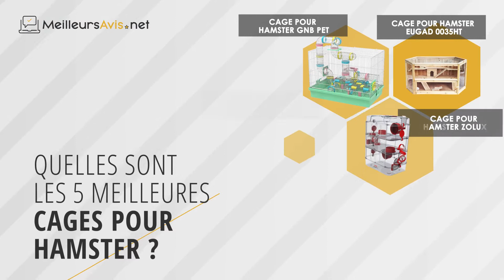⭐️ MEILLEURE CAGE POUR HAMSTER - Avis & Guide d'achat (Comparatif 2021)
⭐️ Cage pour hamster EUGAD 0035HT
⭐️ Cage pour hamster GNB PET
⭐️ Cage pour hamster Zolux
⭐️ Cage pour hamster Rosewood Pico XL
⭐️ Cage pour hamster Ferplast ‎57912411